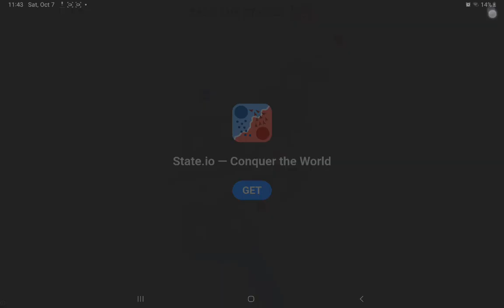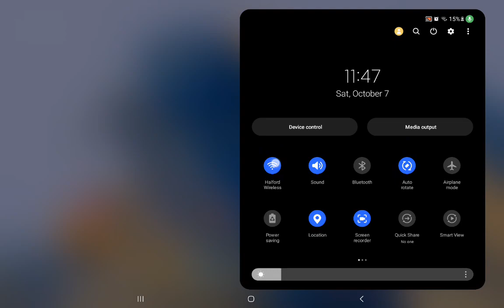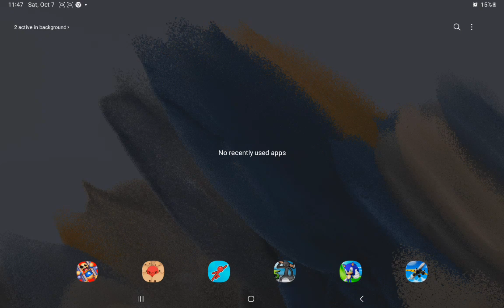I'm an angry stickman and it was chaotic!!!!